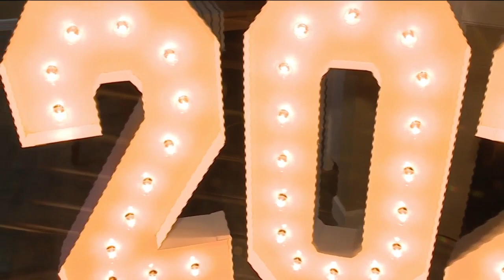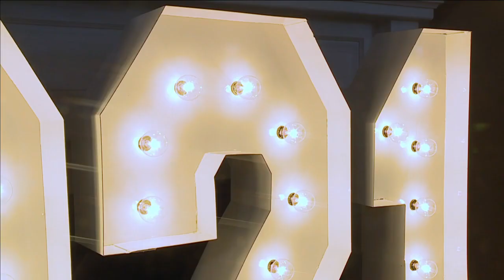Need something bright for your events?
Rent marquee letters from a local new business.